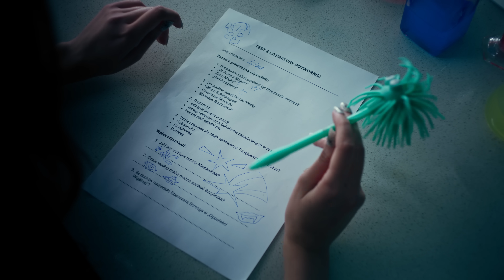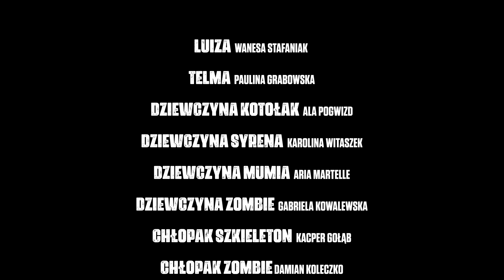Upiorna Kronika Monster High 📕🦇 | Odcinek 1: Telma i Luiza 🧛🏻‍♀️🧛‍♀️ | Monster High™ Polska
Witamy w Straszyceum! Ta szkoła nie przypomina żadnego innego liceum… A dzięki tegorocznej edycji Upiornej Kroniki Monster High możesz poznać jej nowych uczniów! Jako pierwsze o tym, jak wygląda nauka w szkole dla potworów opowiedzą wampirze siostry Telma i Luiza, które łączy szczególna więź... Jaka? Obejrzyj pierwszy odcinek Upiornej Kroniki Monster High, aby się przekonać!

Kolejne odcinki Upiornej Kroniki Monster High już wkrótce tylko na Monster High Po Polsku!

O Monster High:
Monster High nie przypomina żadnego innego liceum. Odkryjesz tu POTWORNIE fajne zajęcia i przygody... a przede wszystkim poznasz absolutnie wyjątkowych uczniów! Od duchów i wilkołaków po wampiry i morskie potwory (i wiele więcej!) – każdy jest mile widziany w Straszyceum. Monster High to miejsce, w którym uczniowie celebrują swoją wyjątkowość. Tu liczy się przyjaźń, bycie sobą i wzajemna akceptacja.